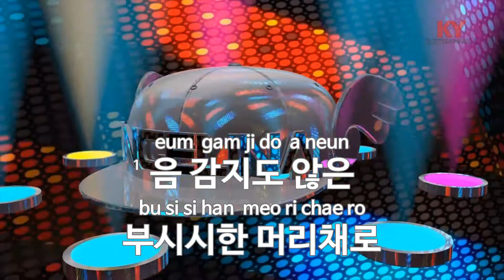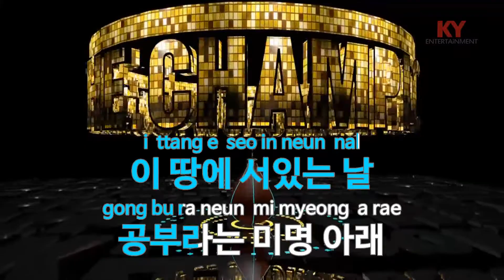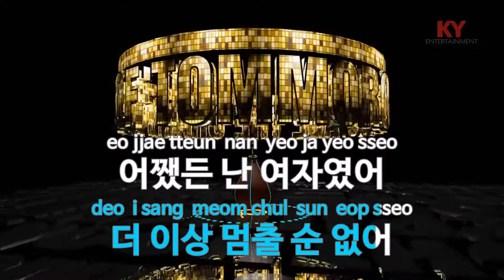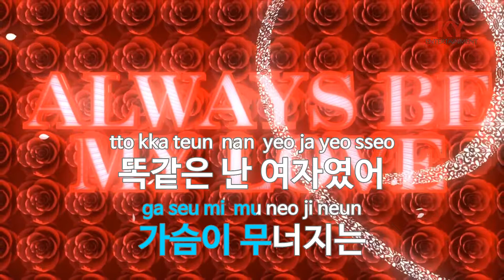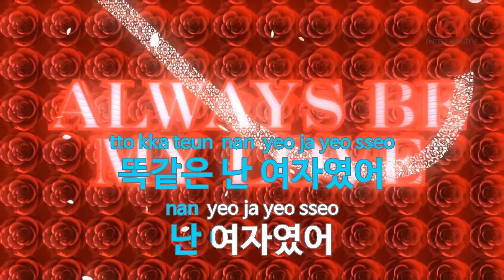[KY 금영노래방] 난 여자였어 - CHERRY FILTER (KY.62778) / KY Karaoke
★ 곡 정보 ★
번호 : 62778
제목 : 난 여자였어
가수 : CHERRY FILTER
작사 : 정우진
작곡 : 정우진

Copyrightⓒkeumyoung